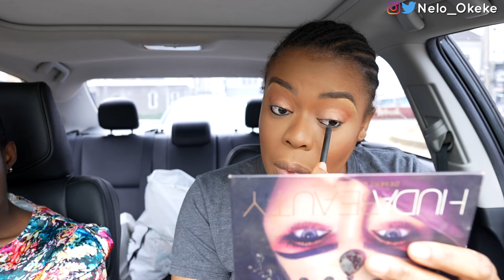Birthday Photoshoot + a very productive day in my Life as an Influencer in Nigeria/Behind the scenes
The kinky Blow Out headband wig is a great addition to your wig collection if you like an easy and fabulous protective style that takes less of your precious time. The best part is you don't need to be Wig Pro, just wear and GO.

- My Full frame Camera (sony A7 iv )
- My Tamron 17-70mm F/2.8 for sony A7iv
- My Rode Lavalier GO Professional Wearable Microphone
- Memory card
- My vlogging mic
- My sit down video mic
- My vlog Camera (canon M50)
- My vlogging lens (sigma 16mm for canon)
- My sit down video lens( sigma 30mm for canon)
- My Tripod
- My hand held tripod

MY KIDS